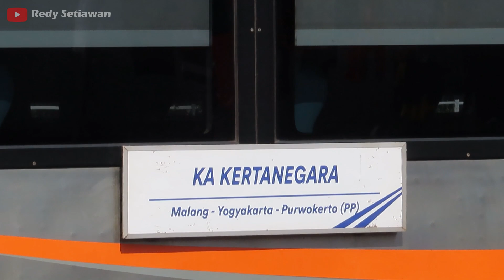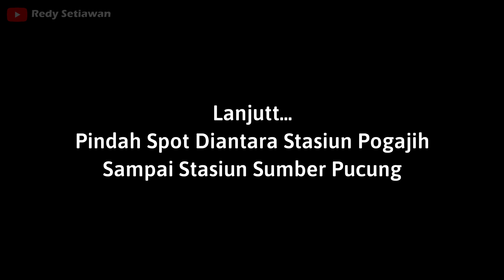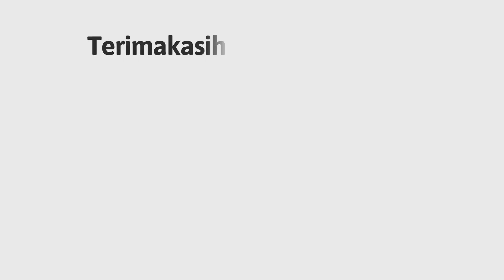PERJUANGAN KERAS KERETA API MENANJAK DI JALUR TERJAL POGAJIH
Salah satu spot yang cukup terjal dan juga eksotis yang berada di jalur kantong yaitu petak antara Stasiun Pogajih sampai Stasiun Sumber Pucung, disini jalur kereta apinya cukup menanjak dan berkelok kelok ditambah lagi area sekitar masih banyak hutan dan perbukitan, di petak ini juga melintasi jembatan yang menjadi pembatas antara Kab.Blitar dengan Kab.Malang yaitu Jembatan Lahor setelah itu ada 2 terowongan Eka Bakti Karya dan Dwi Bakti Karya atau sering dikenal Terowongan Karang Kates

Dalam video ini saya mengabadikan KA Kertanegara di Stasiun Wlingi selanjutnya pindah spot diantara Stasiun Pogajih sampai Stasiun Sumber Pucung untuk mengabadikan KA Matarmaja, KA Penataran dan KA Barang Parcel menanjak dan menurun di jalur terjal Pogajih

Terimakasih.. :)